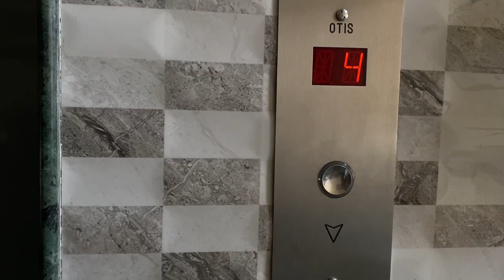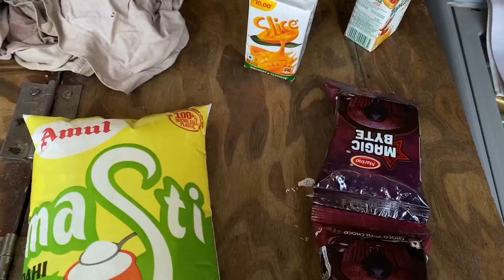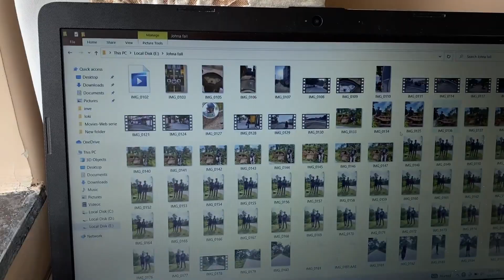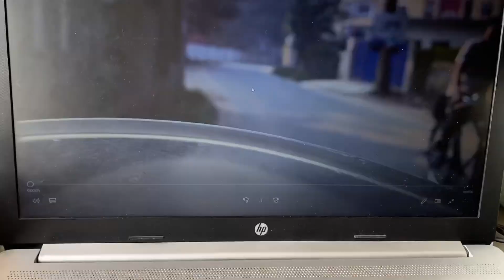Jonha fall , a trip || A mini vlog || ranchi vlog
Fun fact :- Jonha Fall is also known as Gautamdhara Falls because of its historical significance. The locals believe that Lord Gautam Buddha spent quite a few years meditating near the fall. The place where Gautam Buddha used to meditate now has a Buddha temple dedicated to him. Hence, the name Gautamdhara.

The clips i have use in this video was from October 2021 and i have randomly taken all those clips .

     Some popular vlogs ⤵️